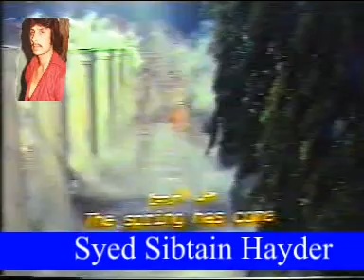Din main hoo gai raat .....king melody Mhd Aziz ,kavita.